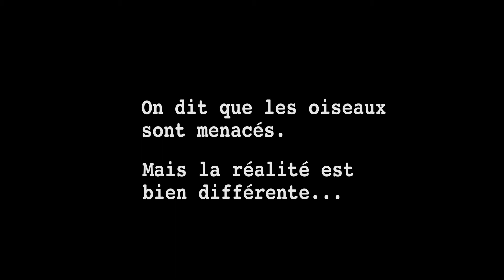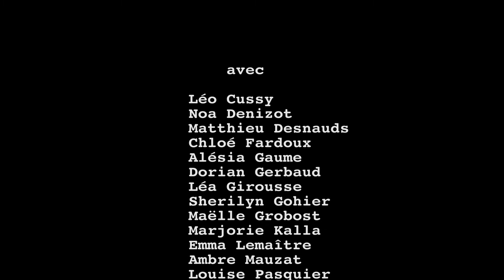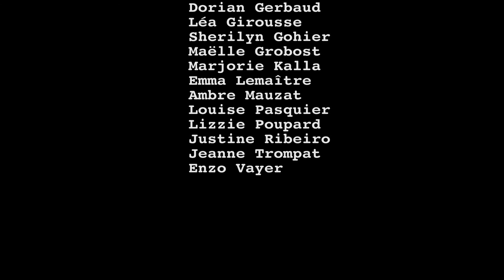Festival du film environnemental (Cérilly 2022) Maître choucas sur sa table perché